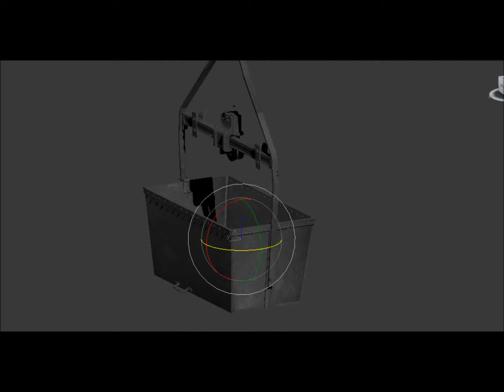Katoomba Aerial Ropeway - Bucket in animation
Using CryEngine 3 & 3D Studio Max